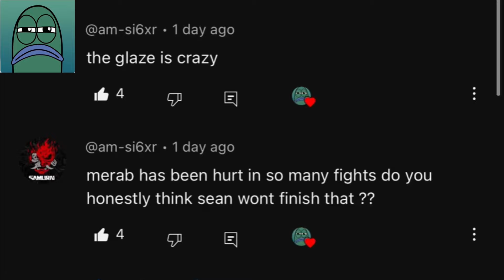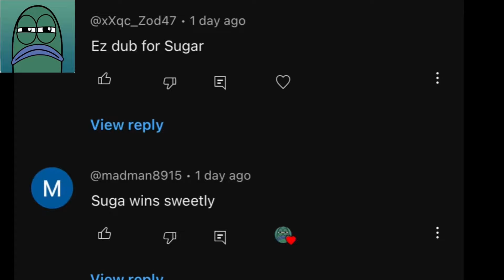Merab Dvalishvili ended Sean O’Malley’s career / UFC Noche Recap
New video - Michael Chandler Did Everything Right, Chandler Vs Oliveira 2 reaction
Sean was never that good -